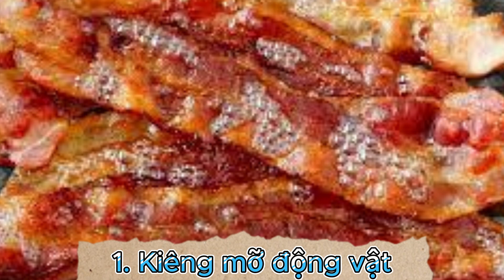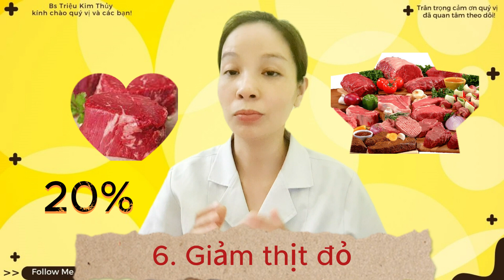Cholesterol máu cao ăn kiêng thế nào cho hợp lý || mỡ máu cao kiêng ăn gì (P1)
🙌Khi bị mỡ máu cao thì chúng ta cần để ý xem là chúng ta bị Cholesterol cao hay là Triglycerid cao. Bởi vì, với mỗi loại thì chế độ ăn kiêng sẽ khác nhau.
😘Trong nội dung video này, bs Thủy xin đc chia sẻ về chế độ ăn kiêng khi mà chúng ta bị tăng cholesterol máu. Hãy theo dõi hết video và bạn sẽ hài lòng với những điều tôi tiết lộ bên trong nha.
💕Bs Thủy hy vọng những thông tin mình chia sẻ sẽ có ích đối với sự chăm sóc sức khỏe cho cộng đồng.
👍Nếu quý vị và các bạn thấy thông tin này hữu ích hãy dành tặng Bs Thủy Triệu 1 like và đừng quên ấn “đăng kí” kênh để nhận được những thông tin hữu ích sớm nhất nha.
💕Trân trọng cảm ơn quý vị và các bạn đã xem hết video.
- Zalo: Kim Thuy Trieu
* Trong video có thể sử dụng một số hình ảnh hoặc video minh họa theo luật sử dụng hợp lý của Youtube Nếu bạn có bất kỳ khiếu nại gì về bản quyền hay chính sách vui lòng liên hệ với chúng tôi thông qua địa chỉ Gmail ở trên. Xin cảm ơn!